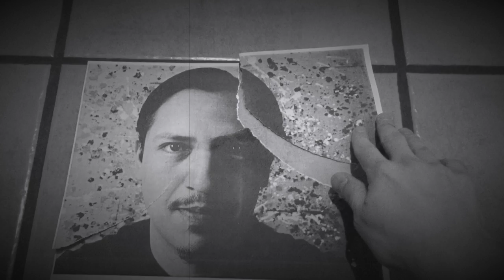FACE B/N SHORT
Vídeo sobre:Experiment Contemporary Art at the Ruudt Peters Workshop